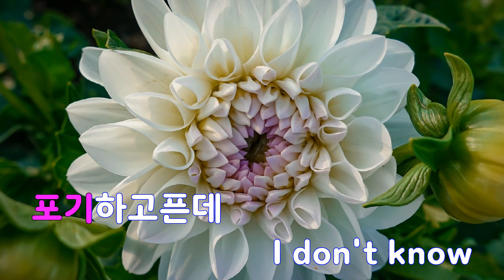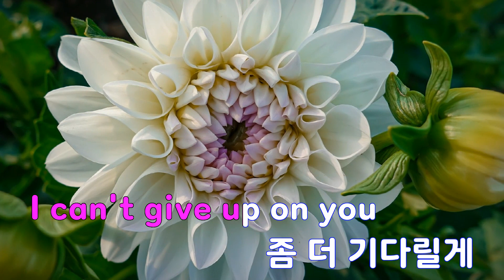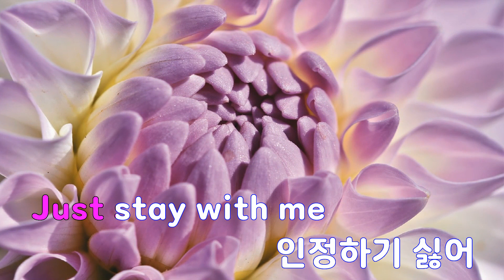[은성 반주기] 인정하기싫어 - 방찬(Stray Kids)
인정하기싫어 - 방찬(Stray Kids)
작사 ː 방찬(3RACHA), 작곡 ː 방찬(3RACHA)